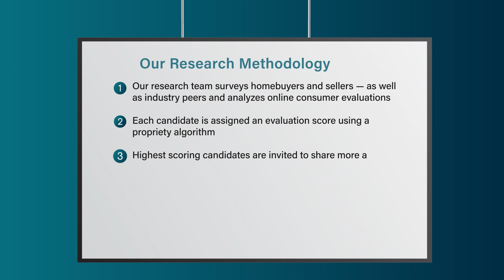2022 Chicago Five Star Real Estate Agent Darlene Campione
Darlene Campione wins the 2022 Five Star Real Estate Agent Award! Five Star Real Estate Agents represent those who are outstanding in their field. Winning agents are selected as a result of a rigorous and objective research process. For any market, each year's field of winners represents no more than 7% of agents within the market.